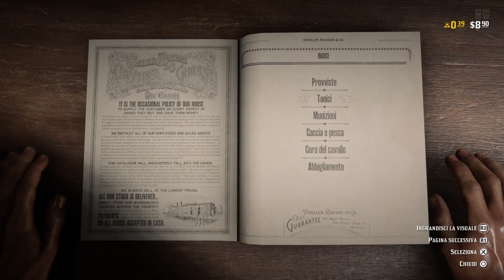[PATCHATO] SUPER GLITCH : AVERE RIVITALIZZANTE PER CAVALLI GRATIS ! RED DEAD ONLINE BETA ITA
*SOLO* SUPER MONEY GLITCH: DUPLICARE 2 OGGETTI PREZIOSI PER VOLTA! PS4 XBOX ONE RED DEAD ONLINE BETA

CODICE SUPPORTA UN CREATORE: OrcuVerdeGAMER12